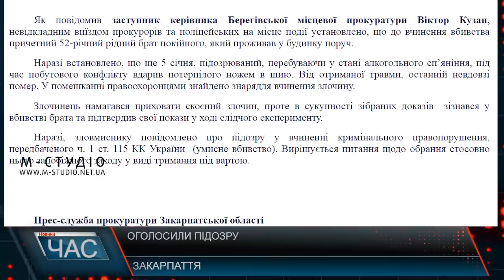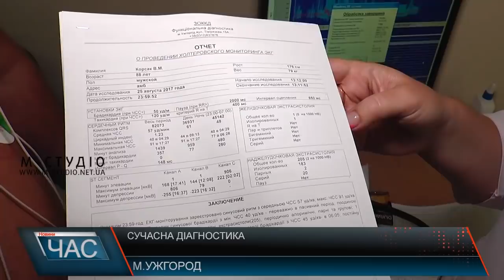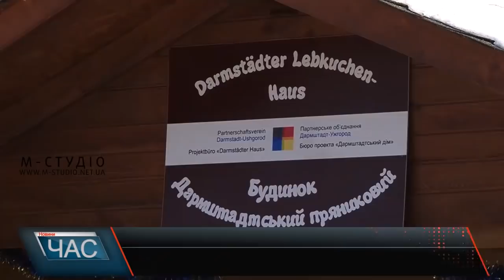Програма “ЧАС”. Hовини Закарпаття за 11 січня 2019 року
Дивовижний  порятунок.Загублений в горах лижник знайшовся
Нечищені автошляхи. Наслідки снігопадів актуальні і досі
Сучасна діагностика. Лікувати стало легше
Свято Василля. Старт винного фесту
Закарпаття колядує. Святки тривають